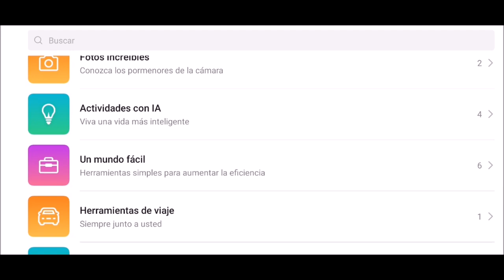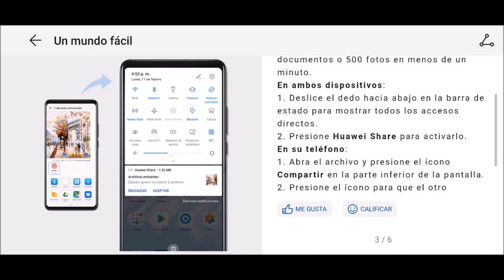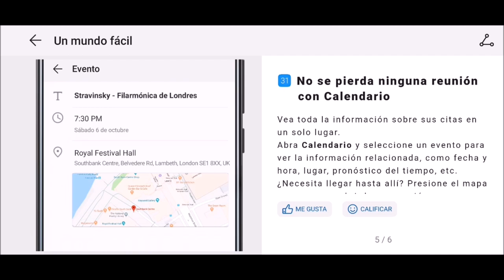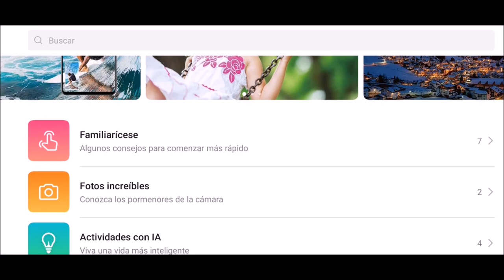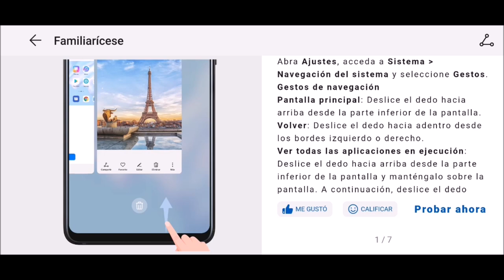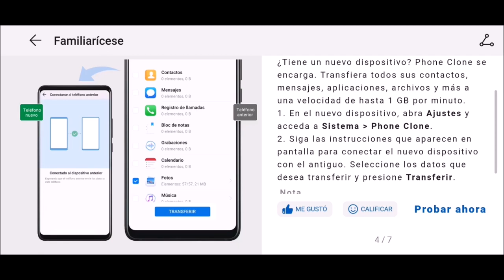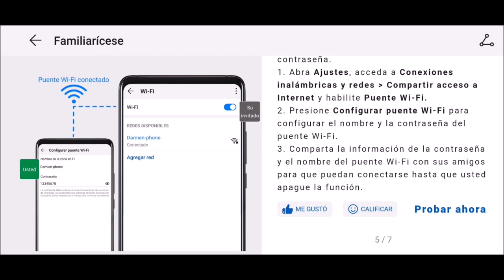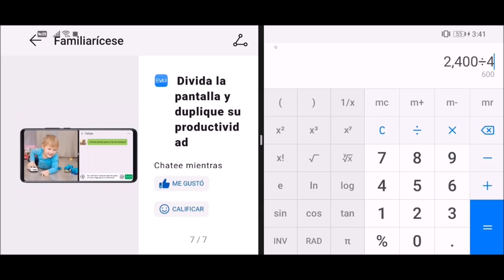10 TRUCOS CON HUAWEI Y9 2019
Hola!
Espero que te sirva de algo.
Bendiciones.